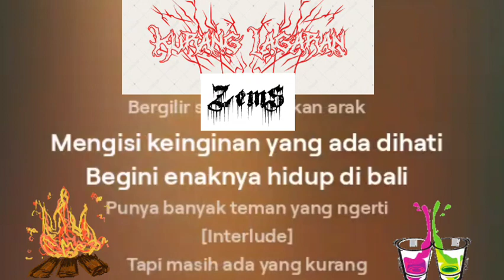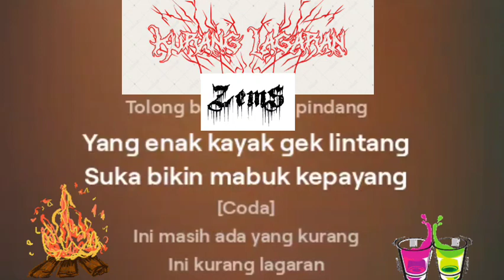Zems - Kurang Lagaran (Original Music)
lagu ke 7 @ZemsWidnyanaChannel semoga suka ya